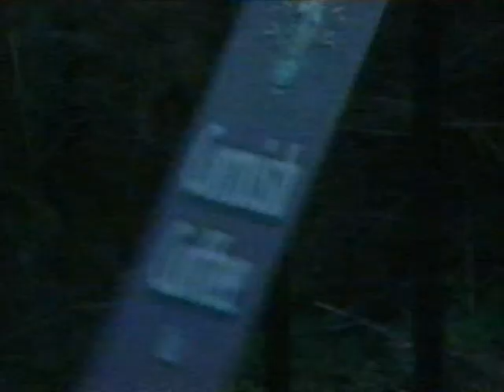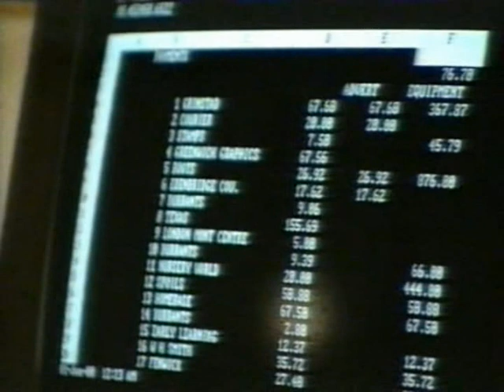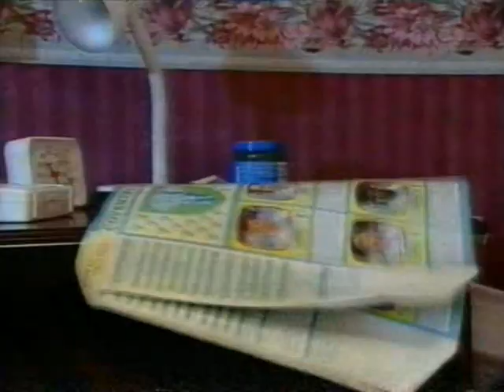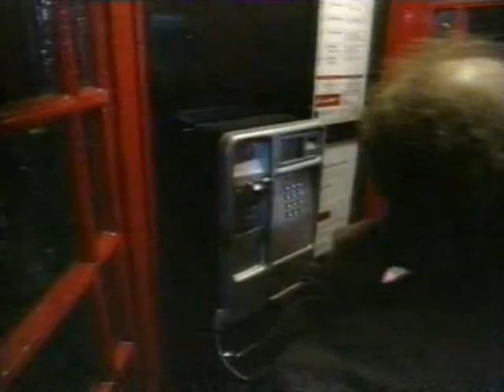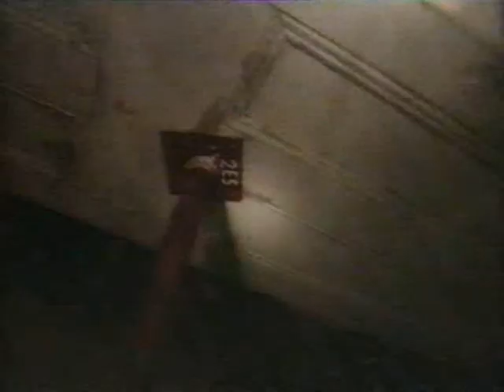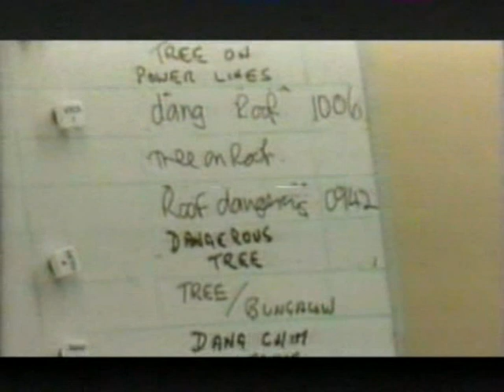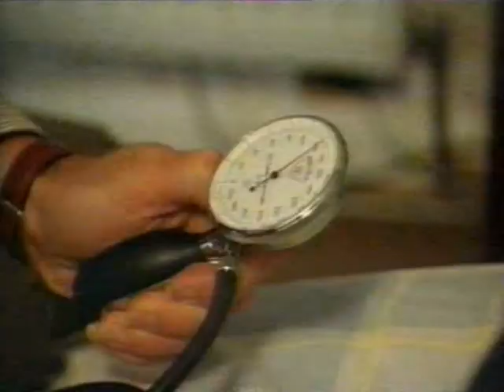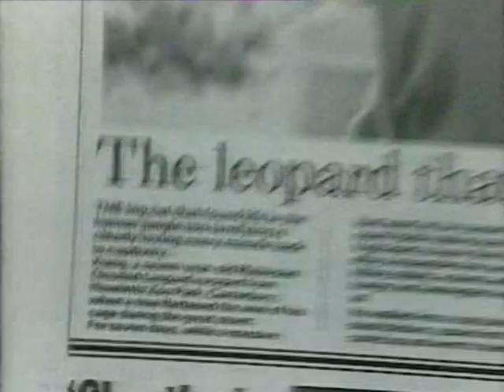999 - The Great Storm (BBC, Michael Buerk)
There aren't many videos of the classic BBC Series 999 up on Youtube so I thought I'd upload this. In return, if anyone has some old footage knocking about, could they upload it too.

Running from 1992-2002, the show was presented by Michael Buerk and featured reconstructions of real life emergencies as well as tips to protect yourself.

This episode was a special on the 1987 Great Storm and featured amongst other things, a woman being blown off a balcony, a hotel roof collapsing, chaos at a caravan park and a pregnant woman trying to get to hospital.